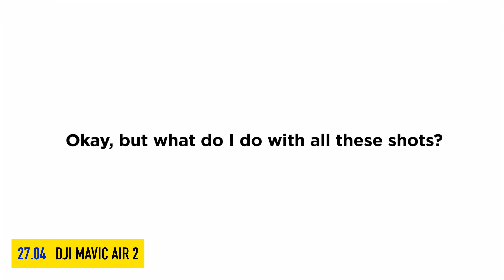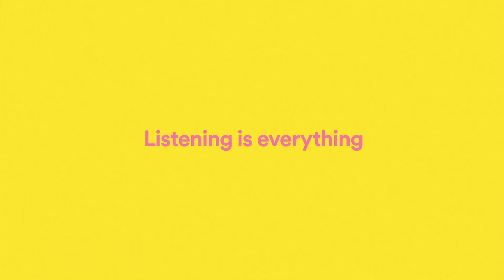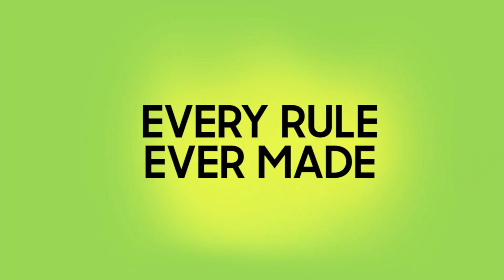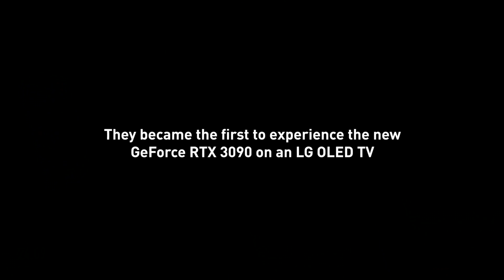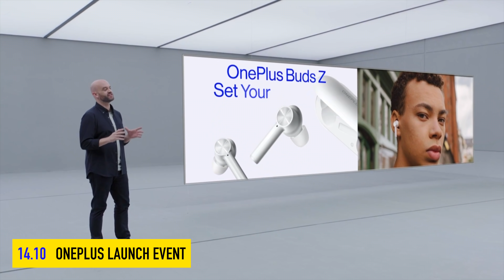ЛУЧШЕЕ В 2020. АЛЬМАНАХ ТЕХНОЛОГИЙ 2020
Вот и подходит к концу этот сумасшедший год. В этом видео мы собрали самые интересные события, анонсы, презентации и продукты, о которых хочется вспомнить провожая этот год крысы. А в описании ищите ссылки на самые легендарные продукты года.
Встречайте Альманах Технологий 2020! Только позитивное, только про технологии. Ну почти. Поехали!